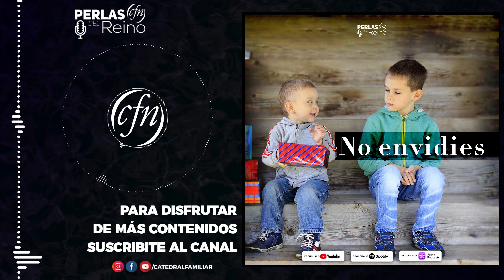No envidies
Proverbios 23:17-18
17
No envidies a los pecadores;
    en cambio, teme siempre al Señor.
18
Si lo haces, serás recompensado;
    tu esperanza no se frustrará.